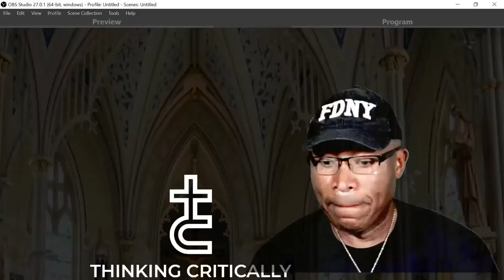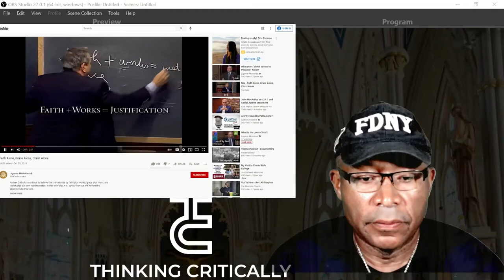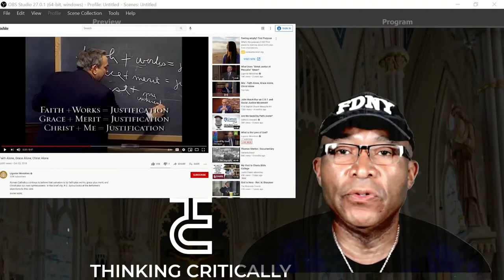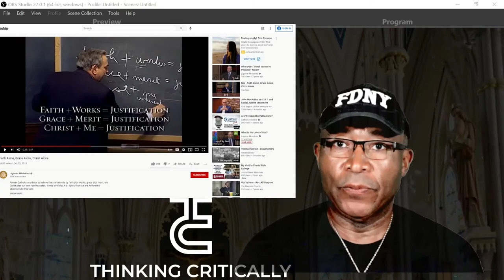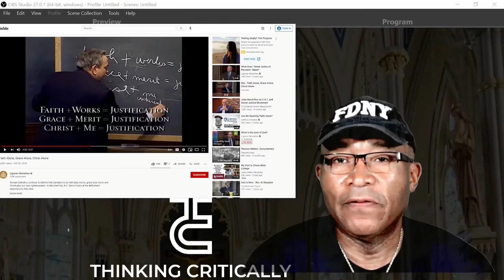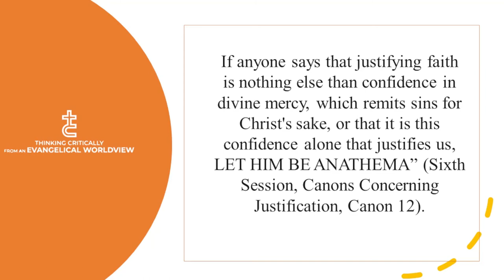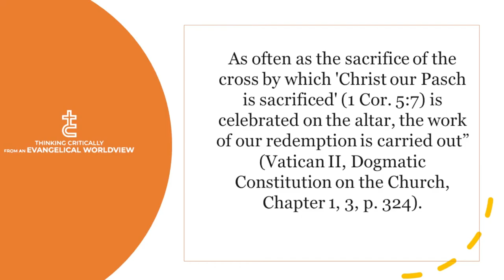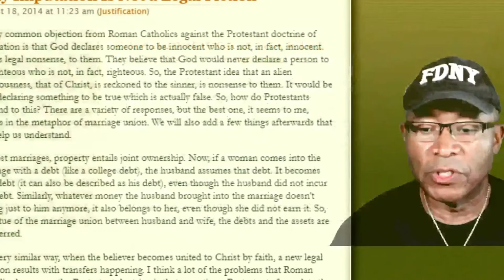The Roman Catholic Church does not have the Gospel & I call all Roman Catholics to leave post haste!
Rome does not possess the Gospel and I do not consider Roman Catholics my Brothers and Sisters in Christ. I understand the historical significance of the Protestant Reformation. I make no comments whatsoever regarding the salvation of any individual. My thesis only addresses the false doctrine of the Roman Catholic Church. They do not have the Gospel.

Martin Luther correctly said the Doctrine of Salvation (Soteriology) is the doctrine the Church stands or falls. Rome said and still maintains today salvation is Faith plus Works while the Reformers understand salvation is wrought by Faith and Faith Alone.

This is no tempest in a teapot which true believers can "agree to disagree." Two can not take divergent positions on this doctrine and claim a spiritual union.

True adherents of the Biblical Doctrine of Soteriology agree with the Reformers when they postulated it is:
Sola Scriptura ("by Scripture alone")
Sola Fide ("by Faith alone")
Sola Gratia ("by Grace alone")
Solus Christus or Solo Christo ("Christ alone" or "through Christ alone")
Soli Deo Gloria ("Glory to God alone")

The Roman Catholic still issues a curse of Anathema (Greek meaning to set aside for eternal destruction) upon anyone who posits that Salvation is imputed by Faith and by Faith Alone.

I challenge anyone who permits it is permissible to be a member of the Roman Catholic Church under any circumstance with the simple presentation of Galatians 1:8:9:

8 But though we, or an angel from heaven, preach any other gospel unto you than that which we have preached unto you, let him be accursed.

9 As we said before, so say I now again, if any man preach any other gospel unto you than that ye have received, let him be accursed.

With fear and trembling, I call all participants in the Roman Catholic Church to leave this pagan institution which I have not even ventured to delve into issues like Purgatory, The Papacy, Mariology, etc., etc.

Faith Alone, Grace Alone, Christ Alone by Dr. R.C. Sproul

If you desire to access my website, "Thinking Critically from an Evangelical."

If you have a prayer request, I have a Supplication Page
If you have a praise report, I have a L.I.F.E. Page
If you have a biblical question, I have the "Ask Dr. Ricky" Page
If you have interest in further hearing from me, I have over 90 blogs on the Resource Page

If you desire to purchase my book: "Weighed and Found Wanting":